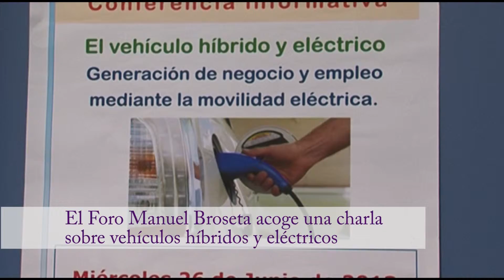El Foro Manuel Broseta acoge una charla sobre vehículos híbridos y eléctricos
Bajo el título "El coche híbrido y eléctrico. Generación de Empleo y nuevas oportunidades de negocio" se ha impartido en el Foro Manuel Broseta, a la que asistieron Andres Puig, concejal de Bienestar Social, y Bernardo Medieta concejal de Promoción Económica